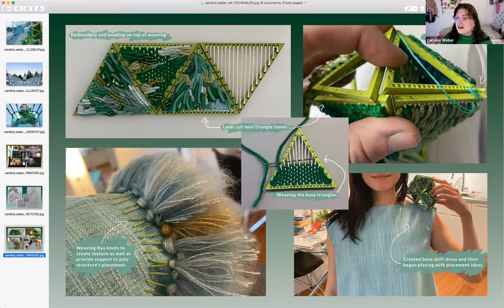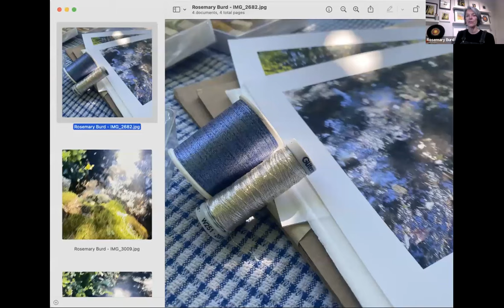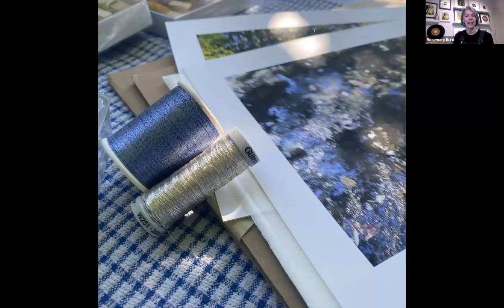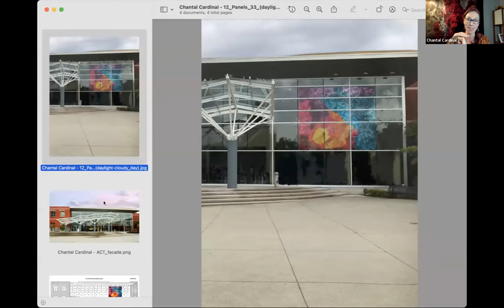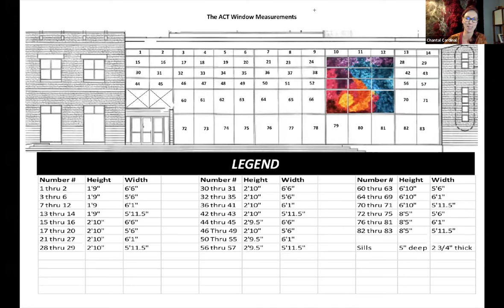TALKING ART / Stitching Colour and Light: Three Artists Bringing New Form to Fiber Art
Artist talk with Rosemary Burd, Chantal Cardinal, and Candice Weber.

This year’s series of Talking Art panels unveils the artistic expression and emotional connections behind the work of ten very different artists. Through medium and message, trial and error, and visible and invisible constraints, Crawl artists share the stories that shape their work across three distinct mediums – deepening the experience of their artworks and leading to greater connection for us all.

Moderated by Kate MacDonald.